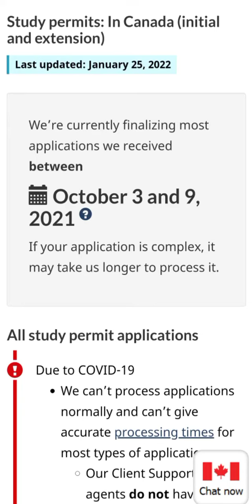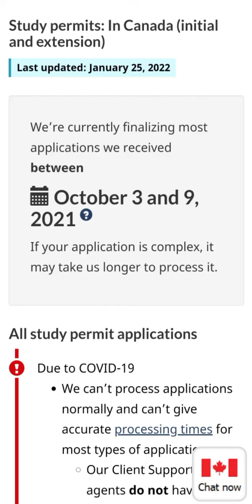Check Canada 🇨🇦 study permit files status between 3 October to 9 October !! plz subscribe 🛎🙂